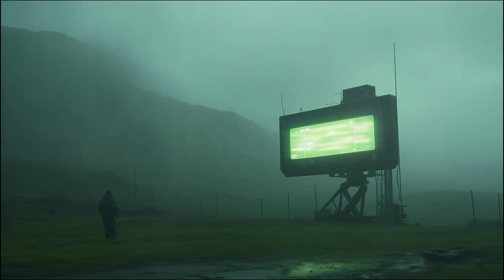NETWORK: Blade Runner Ambience - Soothing Cyberpunk Ambient Music for Deep Relaxation and Sleep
In a rural part of Cornwall, England, various "recall stations" can be found scattered throughout the landscape, mostly situated at the edge of farmland or in shallow valleys. Their purpose remains unknown however older model replicants report being able to alter their memories through the use of them, completely erasing or transforming old implants.

The origin of these recall stations is unclear. While the technology is heavily reminiscent of pre-blackout design, many have speculated that they are re-engineered displays stolen from Wallace Corporation research facilities, likely by ex employees.

This 1 hour soundscape is a highly soothing and texturally cyberpunk experience. Throughout the track you will hear various sounds such as saw bass, cyberpunk ambience, lush Blade Runner pads, natural rain ambience, soft ethereal notes, subtle radio ambience and sci fi textures. It is the perfect video for sleep, relaxation, focus, study and meditation. My music could be described as Blade Runner ambience, cyberpunk ambience, sci fi ambient music, relaxing sci fi music.

Headphones recommended

SOFTWARE:
Spectrasonics Omnisphere
Arturia Pigments
Valhalla DSP
iZotope
Fabfilter
Glitchmachines
Emergence Granular
PaulXStretch
Studio One
Midjourney
Pika Labs
Adobe After Effects
DaVinci Resolve

HARDWARE:
Macbook Pro 2020 M1 13"
2x Presonus ERIS E8 XT
Audio-Technica ATH-M50x
Sennheiser HD 300 Pro
Korg microKEY Air 61-Key
Steinberg UR22C

Note: the music in my videos is protected by YouTube copyright policies & copyright law. Any redistribution or unauthorised re-use of my content is prohibited